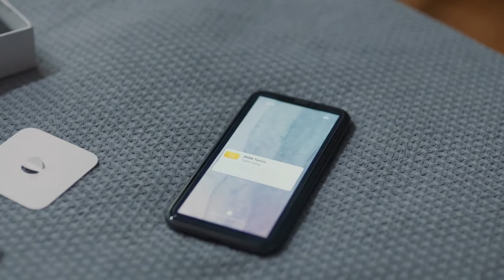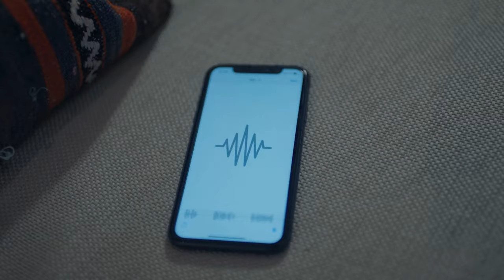Secretos De Familia Capitulo 79 / Secretos De Sangre Episodio 79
¡Ilgaz siente profundamente la ausencia de su padre mártir y trata de aliviar su dolor refugiándose con su familia!

Ilgaz arrinconó a Kadir, quien provocó la muerte de su padre. La elección más justa que intenta encontrar en su interior parece no ser suficiente para enfriar los corazones de todos. Además, el caso de Meltem, una de las hijas victimizadas de la organización colapsada, golpea de repente como una bomba la agenda de Ceylin e Ilgaz.

Primero, el negocio que hizo con Osman quebró, Parla se fue, su padre murió y ahora a Çınar le espera un mensaje de voz de su padre. Después del enfrentamiento final con su hermano Ilgaz, que los unirá, a Çınar le espera un viaje hacia sí mismo, lejos de todos.

Efe no sabe qué hacer con la historia de vida que acaba de conocer, todos los escenarios posibles sobre sí mismo han sido destruidos. Tiene que pasar por encuentros difíciles con la fuerza que obtiene de Tuğçe y el apoyo de no estar más solo. Osman y Aylin, por otro lado, están tratando de salir más seguros de una nueva vida en la que han tocado fondo financiero.

Ceylin e Ilgaz, que han regresado a sus respectivas fiscalías, tienen el caso Meltem, en el que se verán involucrados, con todas sus incógnitas. Su separación profesional les llevará a buscar pistas desde distintos lugares. Al final del día, la verdad que ambos están cerca de encontrar también afectará sus propias verdades; Hará que sus diferencias sean más visibles.